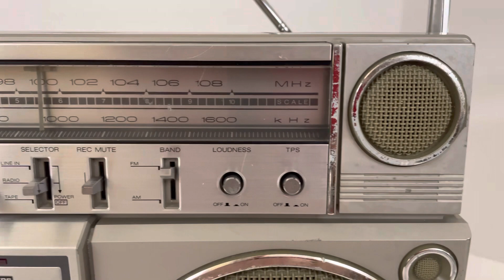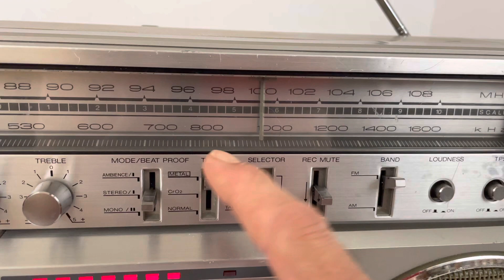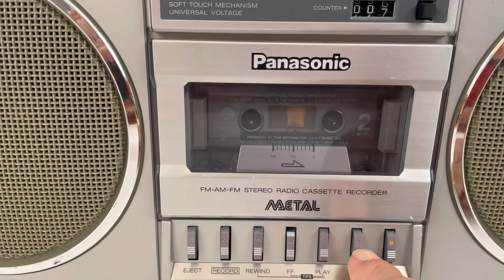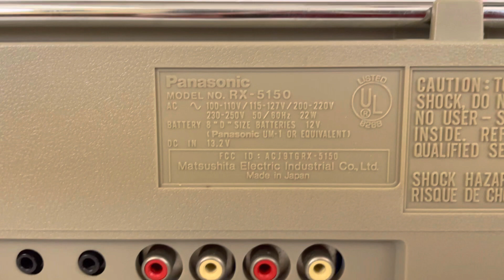Panasonic platinum RX 5150 boombox